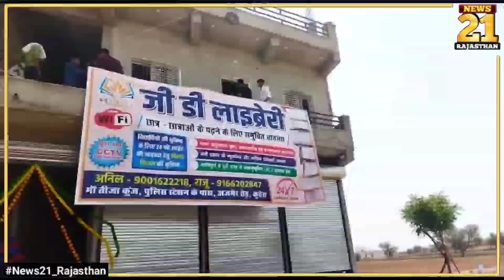🔥 आज 11 मई,2022 नागौर ख़बरें // Today Nagaur News // सभी खबरें एक साथ // नागौर समाचार 🔝▶️🔥🔥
नागौर जिले की इस टीम को समर्थन दीजिए

अगर आप आधिकारिक व्हाट्सएप ग्रुप से जुड़ना चाहते हैं तो यहां क्लिक करें

हमारी टीम की ओर से नागौर जिले को समर्पित मायड़ भाषा के चैनल @JHALKO NAGAUR झलको नागौर   से भी आप जुड़ सकते हैं🤳🔝

और हां अपने नागौर जिले की इस शानदार चैनल टीम को लाइक कमेंट शेयर करके समर्थन जरूर करें।

🔥🔥खबरों के अलावा इस चैनल पर आपको नागौर जिले के लिए निम्न सेवाएं भी उपलब्ध कराई जाती हैं।🔥🔥

•गांव, शहर ,स्थल ,संस्था या धार्मिक स्थान की डॉक्यूमेंट्री🎞️
•फील्ड कवरेज🎥
•स्पेशल ऑन डिमांड कवरेज🎥
•पर्सनल इंट्रोडक्शन वीडियो/प्रोफाइल🎬
•व्यक्तिगत बायोग्राफी🎬
•वीडियो विज्ञापन▶️
•राष्ट्रीय, प्रादेशिक  एवं मौसम समाचारों के साथ रोजाना मंडी भाव🗞️
•जिले की संपूर्ण टेली अपडेट🗓️
•और भी अन्य वीडियो सलूशन🎥

[आज का एपिसोड देखने के लिए आपका बहुत-बहुत धन्यवाद]